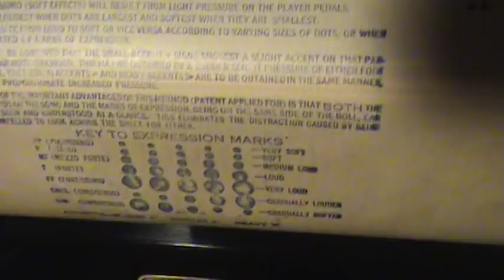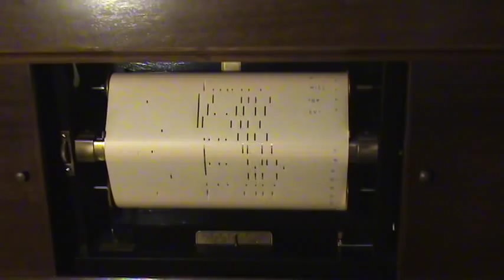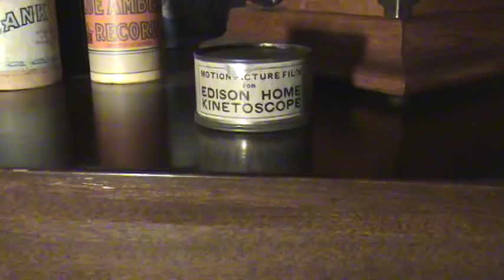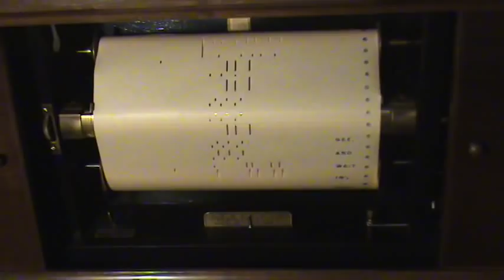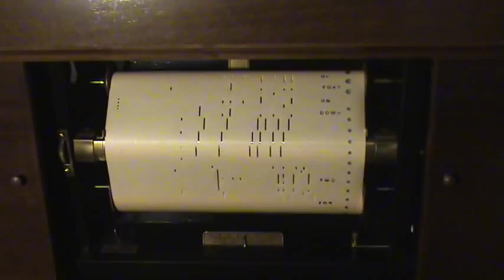Baldwin Upright Player Piano Playing "Blue Eyed Sally" Early QRS Piano Roll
Here's our Baldwin upright player piano playing "Blue Eyed Sally", one of the very first piano rolls I ever bought for it.  And do you know that after all these years and close to two thousand rolls later it is still one of the first ones I reach for when I want to hear the old girl play.  She needs a little tweeking but I just haven't had the time to do it so I hope that you will enjoy this (maybe my only!) video offering of the piano.  I've always liked the playing style of J. Russel Robinson and have yet to hear a bad roll by him.  Thanks for stopping in for a visit and I hope you enjoy this slight departure from my usual music box and phonograph videos.